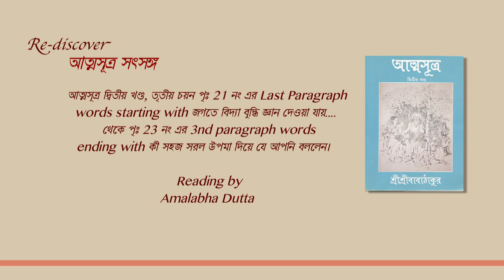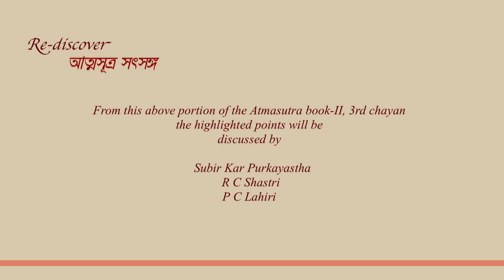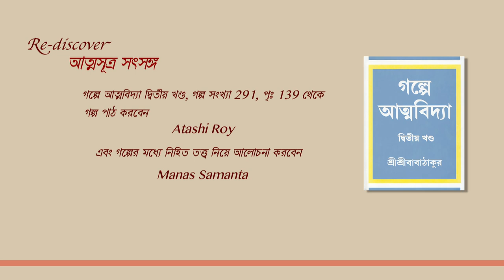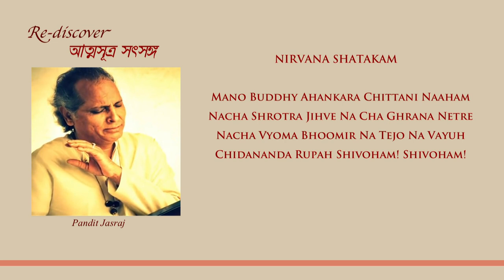# Re-discover # আত্মসূত্র সৎসঙ্গ # Atmasutra # Episode-8 # 18.08.2020 (Tuesday)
Saccidananda Society's online Satsamga Programme List

1) শ্রীশ্রীবাবাঠাকরের উদ্গীত ভজন
2) আত্মসূত্র দ্বিতীয় খণ্ড, book Reading by  Amalabha Dutta
3) Discussion from this above Read portion by
Subir Kar Purkayastha
R C Shastri
P C Lahiri
4) গল্পে আত্মবিদ্যা দ্বিতীয় খণ্ড,  থেকে গল্প পাঠ করবেন Atashi Roy এবং গল্পের মধ্যে নিহিত তত্ত্ব নিয়ে আলোচনা করবেন  Manas Samanta
5) Smriticharon South India tour with SriSriBabathakur part -2  by Subir Kar Purkayastha
6) Portion of Sri Adi Sankaracharya's Nirvana Shatakam rendered by Pandit Jasraj
"Mano Buddhy Ahankara Chittani Naaham
Nacha Shrotra Jihve Na Cha Ghrana Netre
Nacha Vyoma Bhoomir Na Tejo Na Vayuh
Chidananda Rupah Shivoham Shivoham"
7) Revealed Bhajan of SriSriBabathakur sung by Champa Dasgupta

Those who are fortunate enough to have come closer to Him believe that He is Saccidananda Absolute, Atman, Ishwar or Divine Mother Herself, for Her Leela has manifested in the form of Sanai on her bosom or engaged in Divine sports as Kali-Krishna or Shiva-Kali. When this Divine-pair starts playing with one another, the real game of the Divine Love starts...
Saccidananda Society